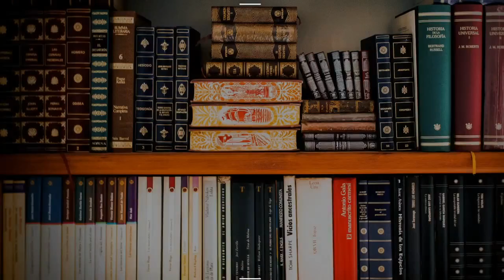Episode 23 - Nightcap With Nightcat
Welcome to another episode of Nightcap With Nightcat, the kitsch-minded show where we talk about toys, boys, and life's other joys.

On Tonight's Episode:
We kick things off by addressing Nightcat's ridiculous sunburn.

Which leads right into WILD WEDNESDAY! 1:40 Nightcat brought an alligator snapping turtle from his job at Scales and Tails.

5:30  - THE LITTERBOX (stupid news stories):

* 5:46- Beachgoers in Maine were shocked to find something in the sand stained their feet black. Turns out, it was a bunch of crushed-up dead bugs.

* 7:03 - An anti-vax nurse (which should never be a thing) tried to prove the vaccine made her magnetic by sticking a key and a bobby pin to her neck. Spoiler alert: She's not magnetic.

* 9:29 - A man in Michigan won a $1 Million lottery prize. He was so excited, he drove off with the gas pump still in his tank.

​10:31  - SUNKEN TREASURE (toy unboxings/reviews): Did anyone get all 6 of these for Christmas? This week we're talking about the Burger King exclusive golden pokemon cards! 1999 Nintendo.

14:47 - NIGHTCAT CLASSIC TALES: Nightcat talks about the time he big into a huge chunk of hair hiding inside his bagel dog.

17:27 - WARM MILK (good news to help you sleep): A woman stumbled across a beached shark and sprung into action.

Questions, concerns, comments, or curses for Nightcat? Shoot him a text or leave him a voicemail (601) 557-CAT1 (2281)

This show is produced and hosted by Jackson Carter. Based in Salt Lake City and represented by Urban Talent Management.